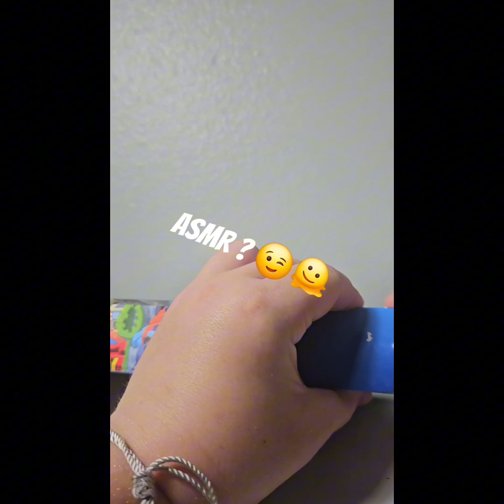can I create a movie with 1 Hot Wheels pack???